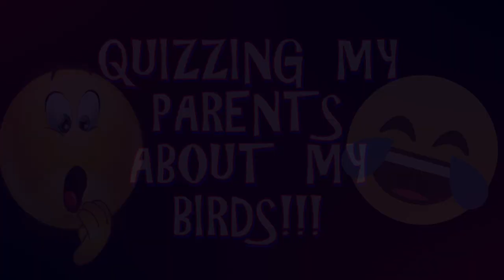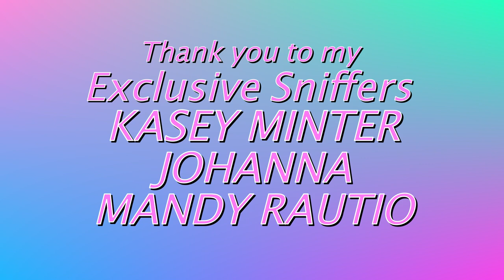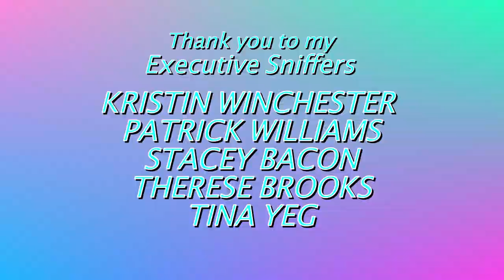HILARIOUS & Competitive Bird Lovers COMPETE in my new Parrot Game Show! WING IT!